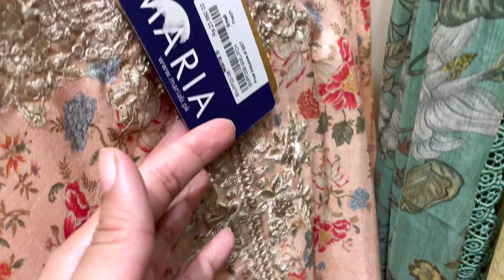Maria b Mprints 2023 | Maria b New Collection 2023 || 26-09-23